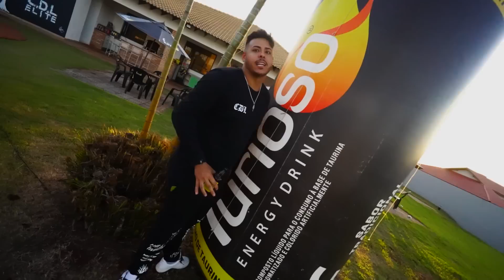ESSA É A NOVA MANSÃO DOS CAÇADORES DE LENDAS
CEP: 86020980
LONDRINA - PR